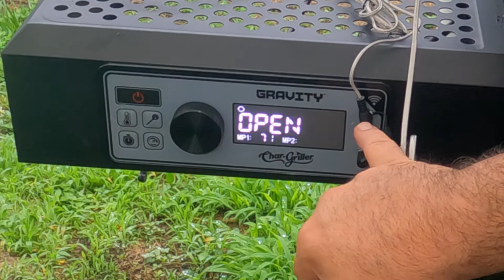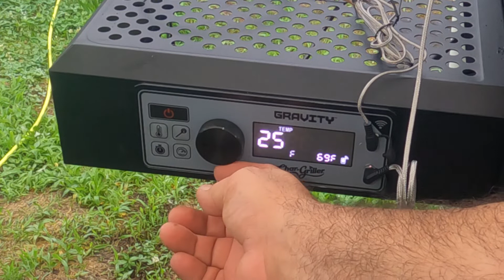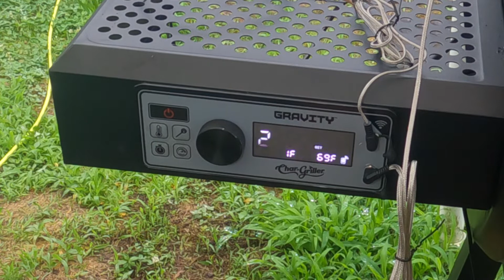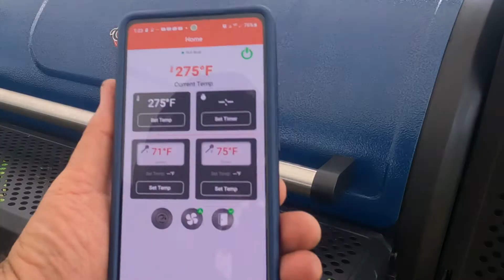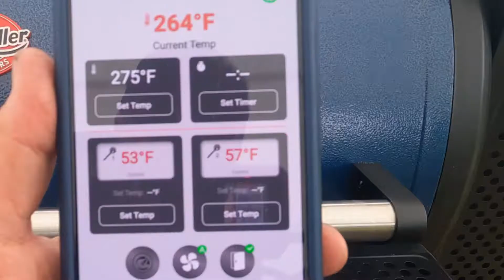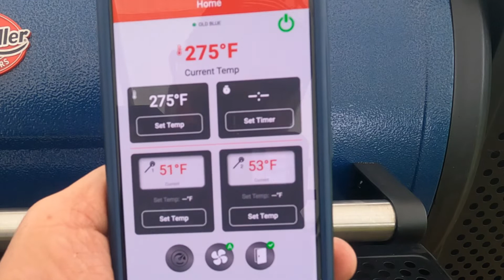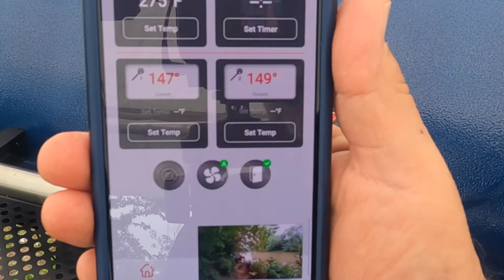Char-Griller Gravity 980 Smoked Turkey Club Sammich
I outdid myself this time y'all. This sammich is amazing. Smoked turkey topped with bacon lettus, tomato and sliced avocado with Sriracha mayo on a nice onion roll Incredible. So check it out and let me know what you think.

Replacement meat prob

Remove Before Flight lanyard